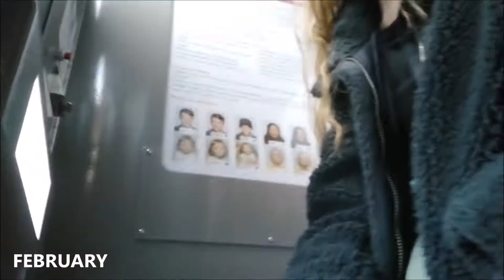2019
2019 - The last year of the decade and the most memorable for me cos it was the most recent. Ava just said, 'funny that'.

So this year I finally finished school (and made a banging leavers video with Kate), rolled down hills in the Whale, survived 2 weeks abroad with Elsa (major achievement that we came back alive) and started an extremely respectable degree. Fun times :)

Songs:
Nostalgic - A R I Z O N A
Ends of the Earth - Lord Huron
Pumpin Blood - NONONO

i'm not being funny but
aint gonna lie, aint gonna lie, aint gonna lie

if you're reading this comment 'ava's got no teeth'